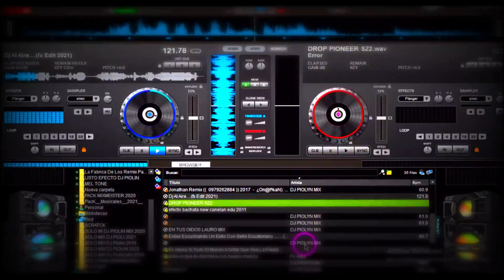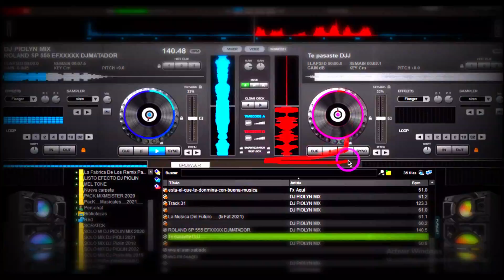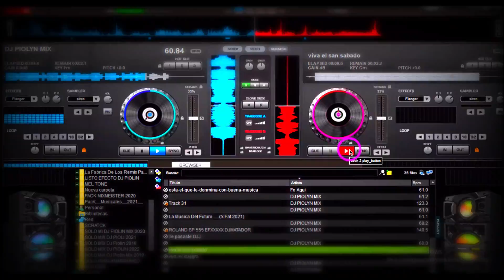PACK DE EFECTOS Y VOCES PARA TUS FIESTAS 🥳 VOL 1 TOTALMENTE GRATIS